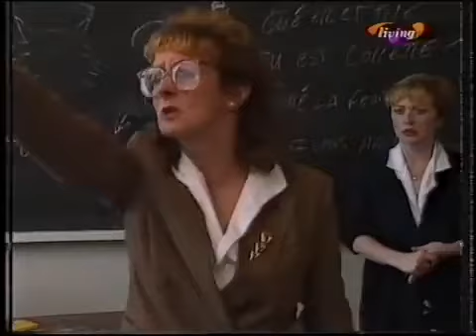brookside 965 to 969